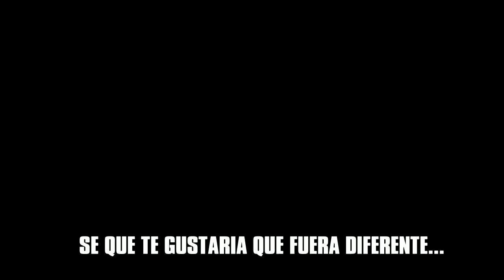THE LAST OF US 2 - TRAILER SUBTITULADO AL ESPAÑOL | History trailer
Hey que pedo banda! espero esten bastante bien, y bienvenidos al canal!

EL DIA DE HOY SE HA LIBERADO EL TRAILER FINAL DE THELASTOFUSII EN EL CUAL NOS MUESTRA MUCHOS DETALLES QUE SON DIGNOS DE ANALIZAR Y PODER VER QUE HAY DETRAS DE TODO ESTO! Y AHORA SUBTITULADO AL ESPAÑOL!

TODA LA INFORMACION ANTES QUE TODOS Y PRIMERO AQUI!

Quieres seguirme en Facebook, instagram y twitter, aqui te dejo los links :D